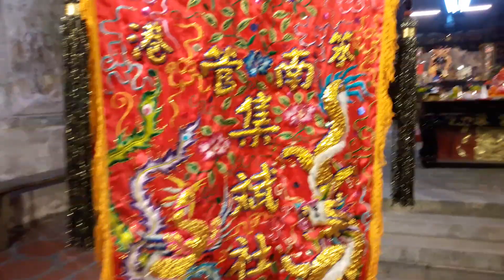滿空飛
滿空飛 葉勝祈 演唱
恭祝 笨南港 水仙宮 水仙尊王 聖誕南樂祝壽